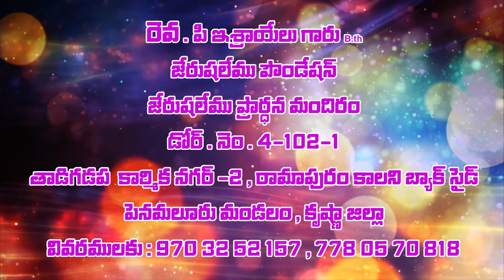israel garu ||18 12 2020||అంశం:నక్షత్రమును చూసి ప్రభువు దగ్గర కి వచ్చి ఆయనను ఆరాధించిన జ్ఞానులు